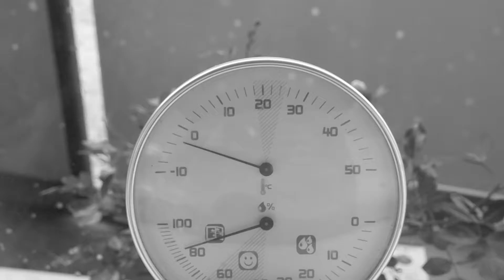Niemiecki miłość Schlager w języku niemieckim. Polska kochają polską muzykę ludową.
Start der Umfrage am 6. Dezember 2016

Stadtplanerwerkstatt New Gotha City
Privatdozent Dipl.-Ing. Dietmar Sommerlandt

99867 Gotha-West

P.S. (Song "Kinder an die Macht" - Coverversion aus Wien)